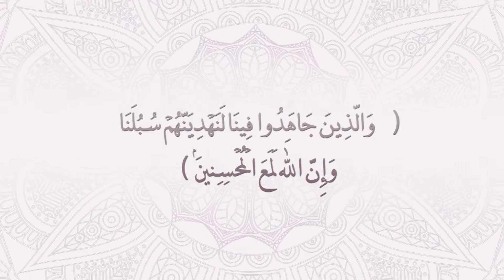آية وتفسير || ( والذين جاهدوا )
آيه وتفسير
العنكبوت آيه 69
علق _سبحانه _الهداية بالجهاد ، فأكمل الناس هداية أعظمهم جهاداً ، وأفرض الجهاد جهاد النفس ، وجهاد الهوى ، وجهاد الشيطان ، وجهاد الدنيا ، فمن جاهد هذه الأربعه في الله هداه الله سبل رضاه الموصلة إلى جنته ، ومن ترك الجهاد فإنه من الهدى بحسب ماعطل من الجهاد .
قال الامامان عبد الله بن مبارك وأحمد بن حنبل وغيرهما : إذا اختلف الناس في شئ فانظروا ماذا عليه أهل الثغر ، فإن الحق معهم ، لان الله يقول (والذين جاهدو فينا لنهدينهم سبلنا ) .